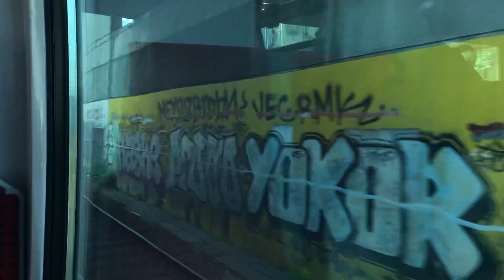(Transilien H) trajet à bord d'un Z50000 epinay villetaneuse À Paris Nord